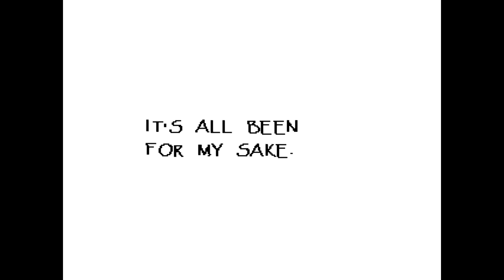BlueMelon Plays! - UNDERTALE PART 4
I love this god damn game